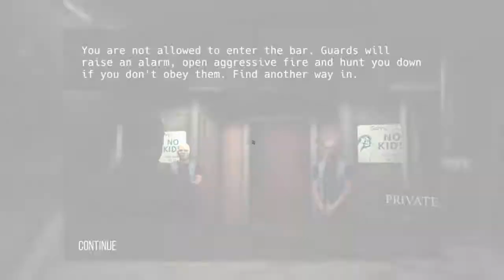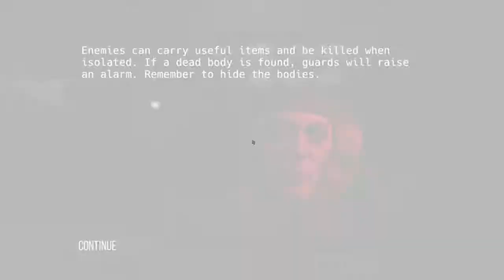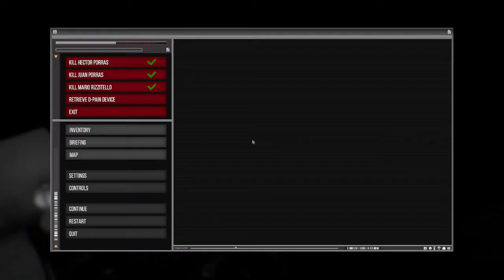snuzisleeps - Stream 633 - The Slater